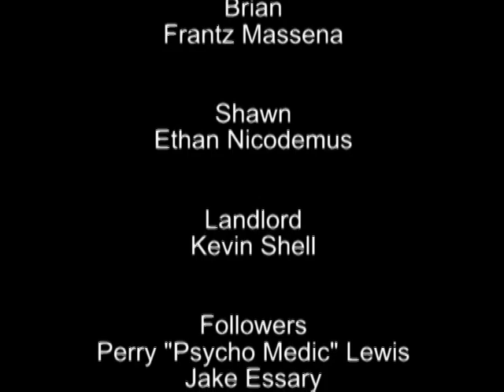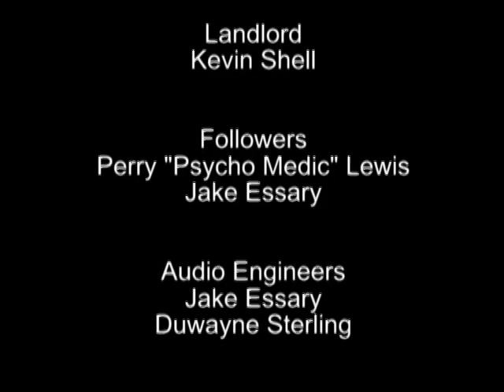Primitive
My very first short film I did in college. This is about a man who loses everything and starts a cult to take it all back.